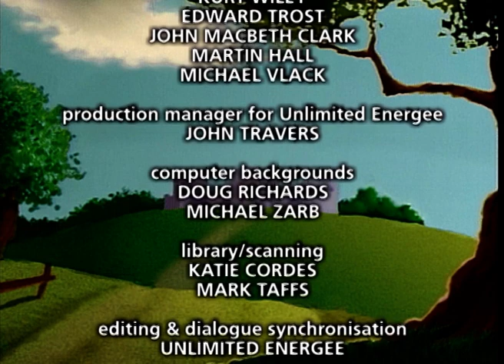The New Adventures of Robinhood Telugu Animated Movie | Telugu HD Cartoon Movie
Watch TheNewAdventuresOfRobinhood Telugu Animated Movie.